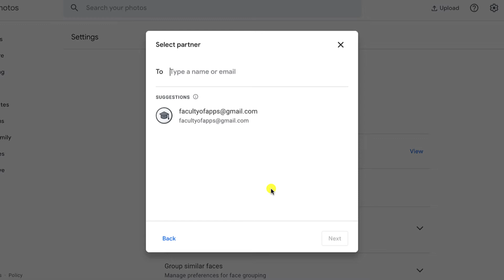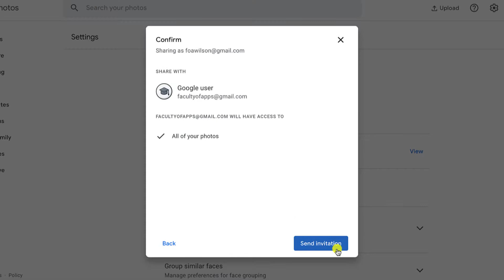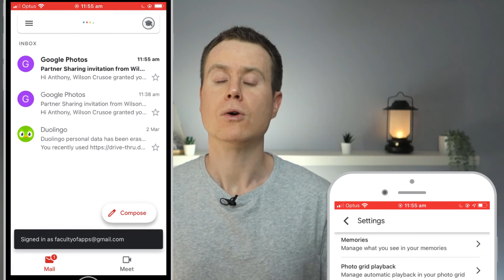How to Add a Partner Account in Google Photos - Desktop & Mobile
Set up Partner Sharing by browsing to Google Photos in Chrome or with the Google Photos App.
*Learn how to start your own YouTube channel with my FREE course